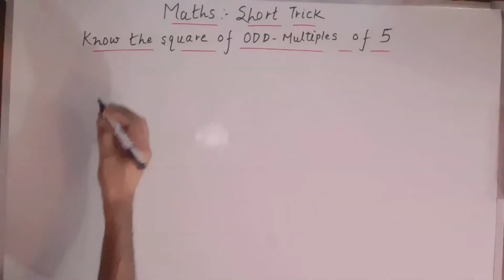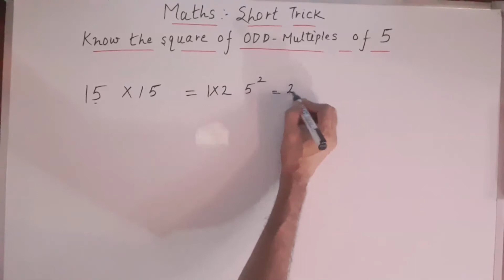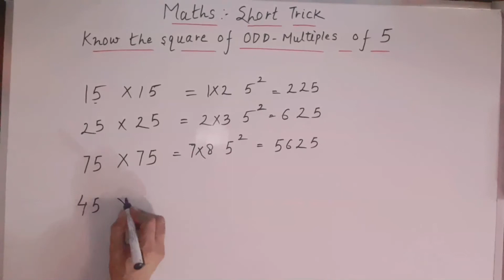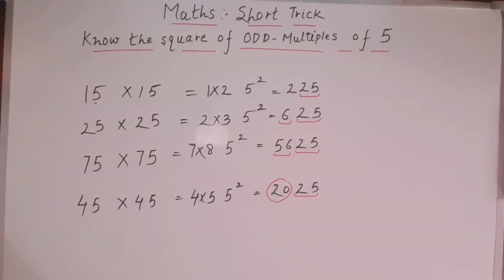Maths Short Trick: Find the Square of Multiples of 5 within seconds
Using this mathsshorttrick, one can find the square of the multiples of 5 within seconds.
Know this trick in this video.
Yash